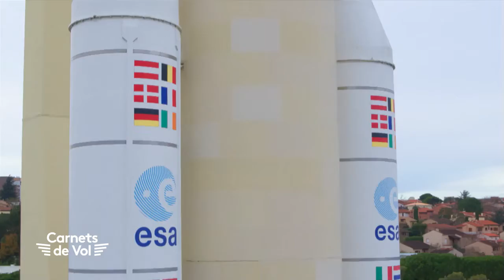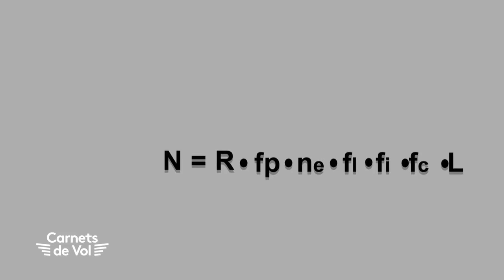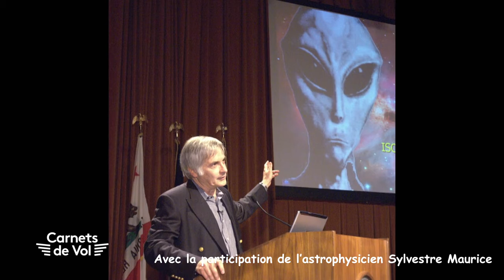MA CITÉ DANS L’ESPACE : combien y-at-il de civilisations extraterrestres ? [CARNETS DE VOL #26]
CARNETS DE VOL 🛩

MA CITÉ DANS L'ESPACE : combien y-at-il de civilisations extraterrestres ?